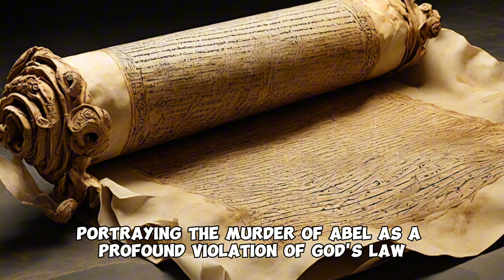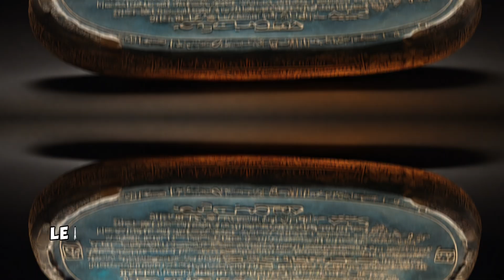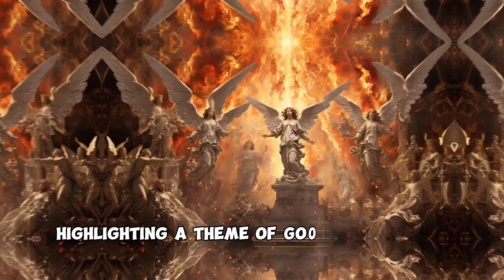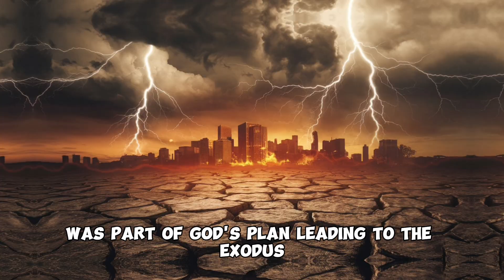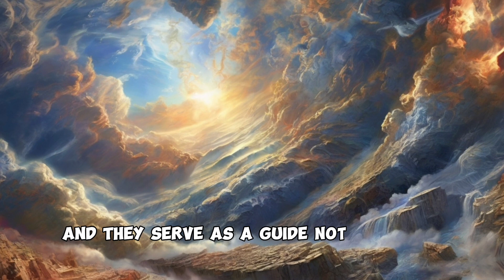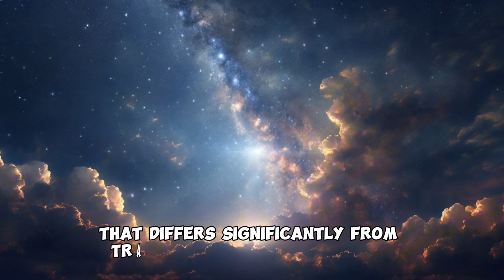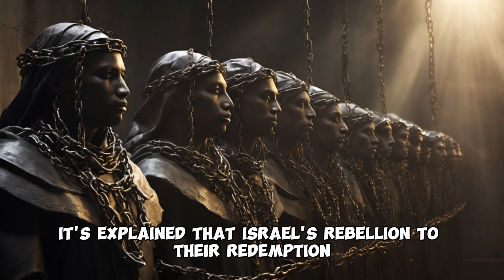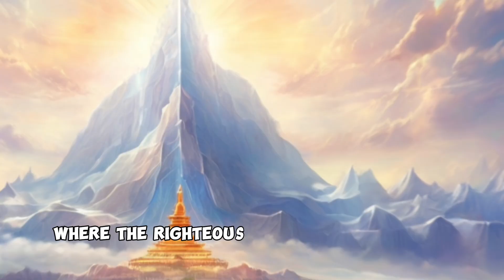Forbidden Knowledge: Why the Book of Jubilees Was Banned!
Why was the Book of Jubilees, an ancient text revered in some traditions, excluded from most biblical canons? Known for its detailed recounting of Genesis and unique insights into heavenly mysteries, the Book of Jubilees contains teachings that were deemed too controversial for mainstream Christianity. In this video, we explore the fascinating history of this 'forbidden' book, its unique contents, and the reasons behind its exclusion. Could the Book of Jubilees hold hidden knowledge that challenges traditional beliefs? Discover the untold story of this ancient text and the secrets it holds!